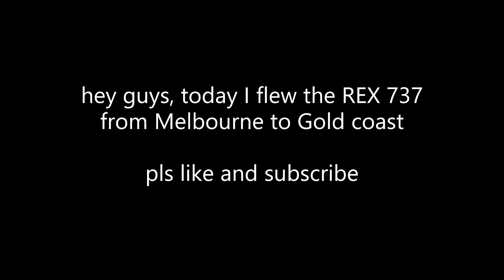Melbourne to gold coats in REX 737 (MSFS2020)